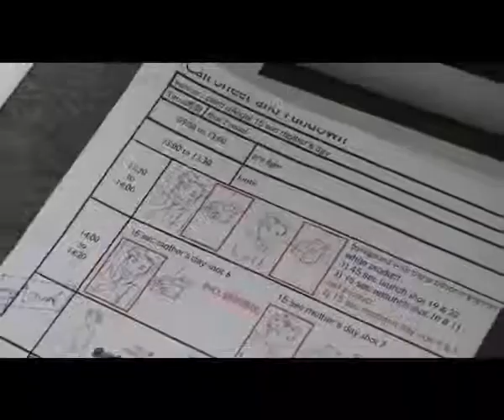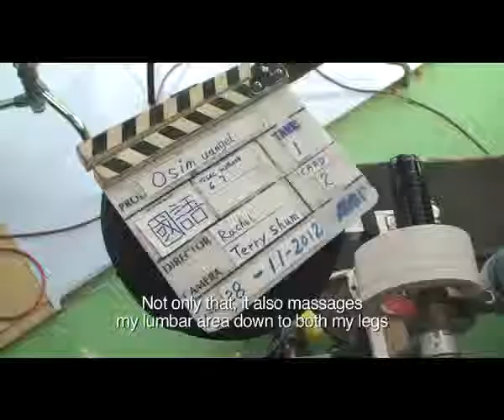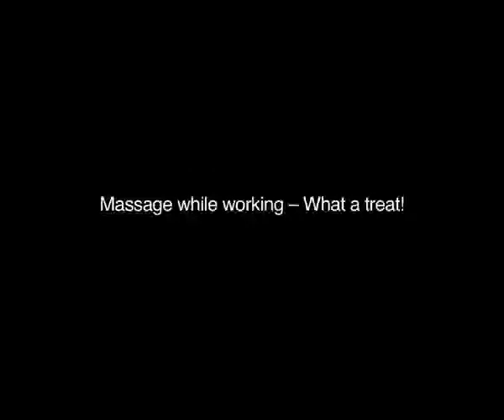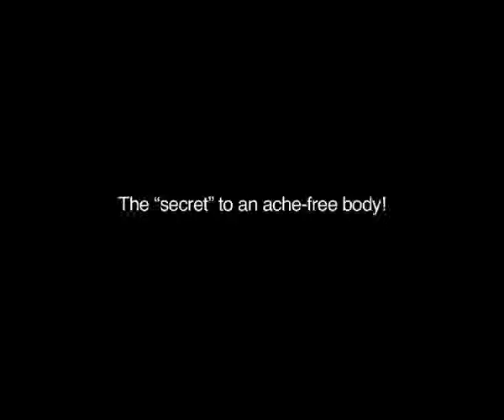Best Company presenta il dietro le quinte dello Spot TV di Osim uAngel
uAngel di Osim è il primo sofà trasformabile al mondo! Grazie ad un semplice tocco uAngel, da piccolo sofà, diventa poltrona massaggio completa in grado di offrire un energico massaggio dal collo ai piedi mediante una serie di programmi dedicati alla varie zone del corpo.